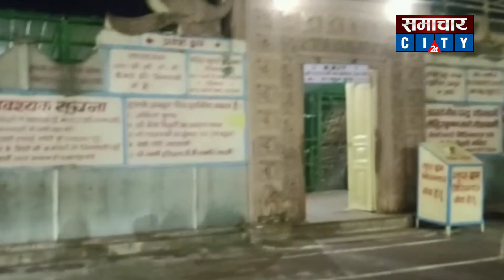Vrindavan: Nidhivan vrindavan at night, देखिए आखिरी 1 घंटे का निधिवन में सच